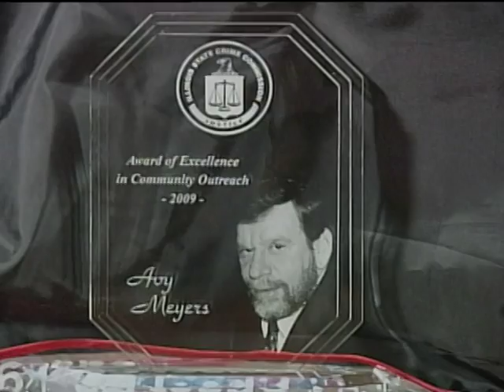David Orr, 858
Clerk of Cook County - an animated, lively, unusual uncut conversation about his office and the local and national political scene.